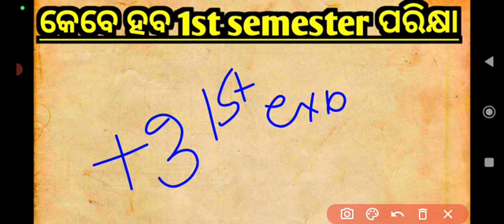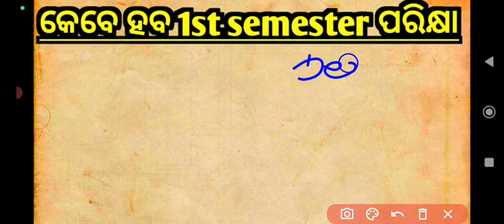BREAKING NEWS|+3 1st semester exam date|NEP 2020 update|plus 3 new syllabus